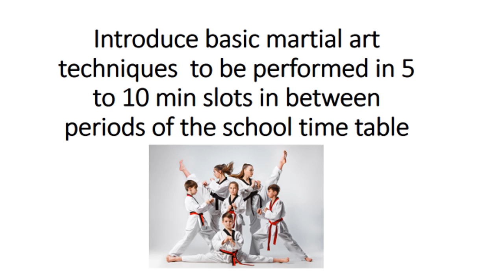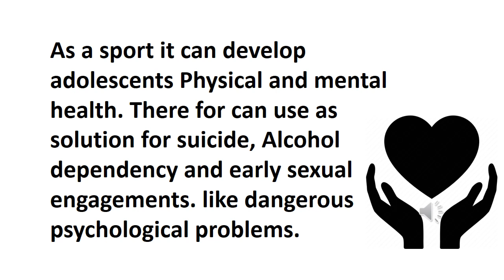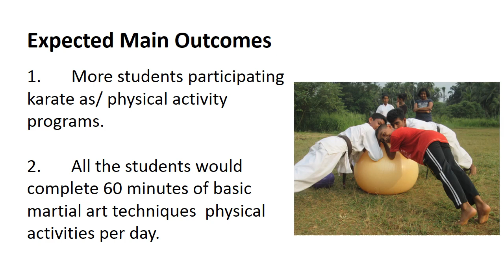Introduce basic martial art techniques to be performed in between periods of the school time table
.Basic martial art techniques like Karate is a sport as well as an art.Martial arts can be especially beneficial for mental health, compared to other physical activities. More traditional forms of martial arts teach much more than physical forms, strikes or submissions. To properly study these martial arts, one needs to learn the philosophies, while learning a lot about themselves. Along with improved mental health, martial arts can also help practitioners avoid negative influences like drug use and other addictions.